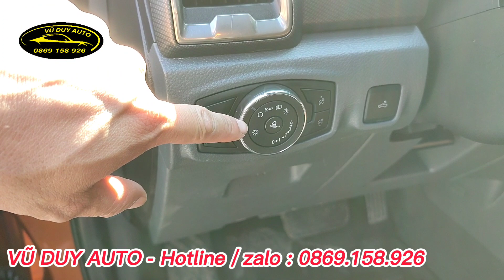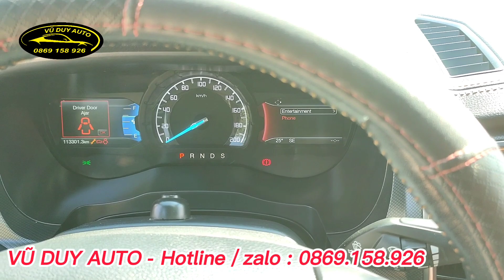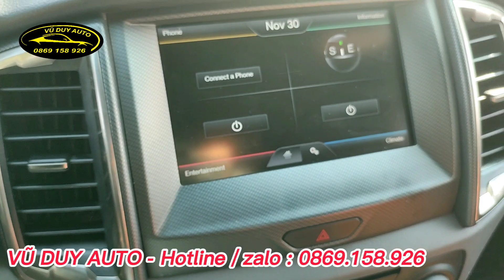bán tải nhập thái bản full wildtrack còn zin nguyên / dòng xe này đi thì chuẩn man/ 0869158926